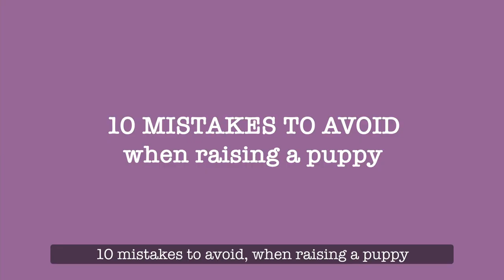10 MISTAKES TO AVOID WITH YOUR PUPPY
What can be bad for your pets? What is harmful to them? 🐶
A lot of people make some serious mistakes in their pet care that can lead to all kinds of health problems and even a shorter lifespan. So let’s see what major no-nos you should avoid and what you should do instead!

00:00 Intro
00:09 Overfeeding
00:33 Human food
00:55 Medical check-ups
01:21 Socializing
01:35 Play together
01:53 Pee-training
02:14 Collar / harness
02:36 In the car
02:45 Punishment
03:01 Hot surfaces

Hiii... My name is Xanti.
And I am the worlds' cutest Maltese puppy 🥰

Now here is some info about me:

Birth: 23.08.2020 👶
Gender: Good-boy 😇
Breed: Maltese (I have a pedigree certificate) 🤴
Colour: Snow-white🤍
Favourite food: ALL OF IT 🥩 🍗 🥕 🍏

Height*: 27 cm / 10.63 in (Withers) 📐
Weight*: 2.76 kg / 6.08 lbs ⚖️
Length*: 31 cm / 12.20 in (Side) 📏

*as of 7th June 2021

Shoulder bag

SUMMARY:
- Always read the label first before choosing a brand. It shouldn’t contain any flavoring agents, corn, or GMOs.
- Don’t neglect regular visits to the vet, even if your furry friends hate you for it! This is the only way to prevent diseases and catch any sort of problems before they get too serious.
- Unless you have a fenced-in yard that’s regularly treated to kill any parasites, your pets shouldn’t have open access to the street.
- Vets do recommend spaying and neutering your animals because it actually helps them live long and happy lives.
- Start brushing their teeth at an early age so that they get used to the process. They make special toothbrushes and pastes for animals that you can get at any pet store.
- Bathing is a necessity when it comes to pets. Cats, of course, are a little more self-sufficient when it comes to staying clean, so they don’t really need to be washed.
- All vets agree that giving your pet “people food” is a terrible idea. Your pet’s digestive system simply can’t handle most of the stuff we humans eat.
- Pets need socialization and human interaction to develop physically, emotionally, and socially. Otherwise they can become easily scared, aggressive, and disobedient.
- So be sure to check if their collar is too tight from time to time. For cats and small breed dogs, you should be able to slip one finger between their collar and skin.
- Dogs of all ages and breeds should have enough time outside to move around, interact with other dogs, and be free to explore.